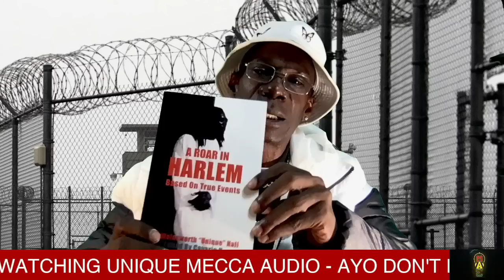PRISON STORIES: HARBORING RATS IN THE PRISON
Unique Mecca Audio brings to the screen his testimony, his experience, his knowledge and perspective on the trials and tribulations of when you decide to let the streets become the guiding force and structure of your life. With his savetheyouth uplifttheyouth and stfu campaigns he structures true, real and in-depth commentary to teach, mentor and guide the youth on a right path and out of these mean and dirty streets. Prison Stories is just One of his teaching forum’s that can be utilized in all school systems from Elementary to College level students to help them remain on the straight path or deal with the Repercussions of your actions which he explains to you through his Videos , Speeches and Mentoring programs. There’s only 3 choices you have in the Street Life,
1. Get out and get back focused to your greatness
2. Spend your life incarcerated
3. 6 feet under in the grave.
Unique gives you your choices it’s your decision what path you take. Let’s put the guns down and pick up a book and get back to your true greatness.

Video Edited by Sanku, Moses & Unique Mecca Audio
 SEND US YOUR NAME, NAME OF YOUR CHANNEL ALONG WITH YOUR CHANNEL  LINK AND WHY YOU WOULD LIKE TO USE MY CONTENT.

Check out the books: A ROAR IN HARLEM: Based On True Events now while supplies last For your Autograph Copies hit us up at

Follow Unique:
Instagram @uniquemeccaaudio and @aroarinharlem @uniquemeccaaudiomodels
Facebook: Uey Meccaaudio Hall and A Roar In Harlem and Unique Mecca Audio Club 2000